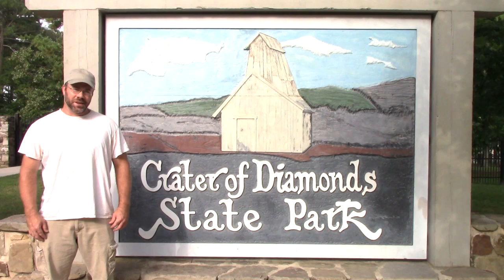Diamond Hunting Tips From a Pro, and his 1.59 Carat Diamond!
An interview with fellow Diamond Miner Troy with tips for finding diamonds at Arkansas Crater of Diamonds State Park, also a look at a 1.59 carat found there.

If you are interested in purchasing this 1.59 ct.

60-Inch Steel Probing Rod (for helping you find that sweet pocket of gravel)
5 Piece Stackable Screen Set that you can use to easily classify gravel by size, right into a 5-gallon bucket
38.7" x 20" Poly Gorilla Cart, holds water with some sealant.  You can set up your own wash station with this one, or use it to haul material
Milk Crates to use as a wet breakdown, saves your screens from big rocks
Gorilla Cart, steel 6 cu ft, hauls heavy buckets around nicely
Lightweight rubber boots to keep your feet dry
Waterproof Vinyl Apron, stay dry during the winter, or clean during the summer
Heavy Duty Latex Gloves, to keep your hands somewhat dry in the cold of winter
Vinyl Coated cotton gloves to help protect your hands from nails and glass
Small, Battery operated Diamond Tester
Fiskars Long Handled Shovel Steel Round Point
TABOR TOOLS 20" Shovel, short shovel can be easier to handle in a hole or while washing in a wash pavilion
Heavy Duty pick axe for loosening the lamproite or Gravel
Sliding pocket magnifier with light/blacklight for checking gravel at home
Jewelers loupe that you can carry with you to the mine
Flat bottom feed scoop for handling gravel easily and securely
Clamp on lighted magnifier for checking take home gravel
Plastic container to keep small stones you find safe
My recording equipment:
Canon Vixia HF R800
GoPro Hero 7 Silver
GoPro Bundle Pkg
Tri-Pod with mount
Takstar SGC-598 Mic w/windscreen
USB Microscope to inspect what you find
10’ Shade canopy for shade in the blistering heat of the search field